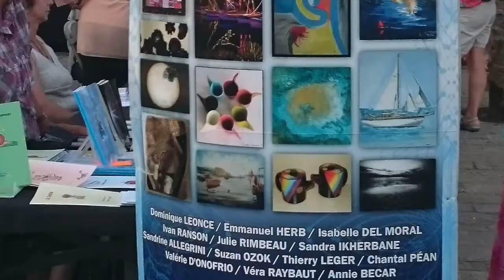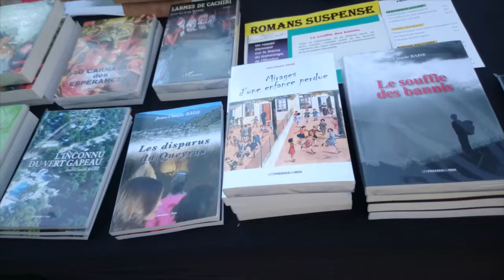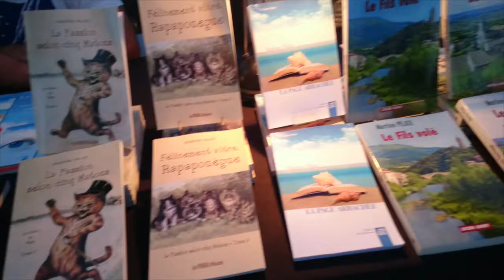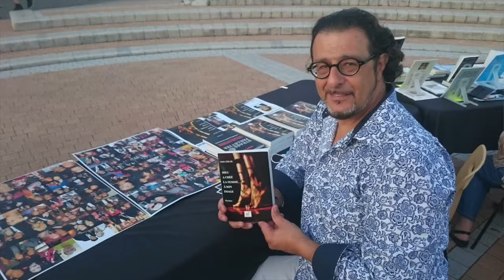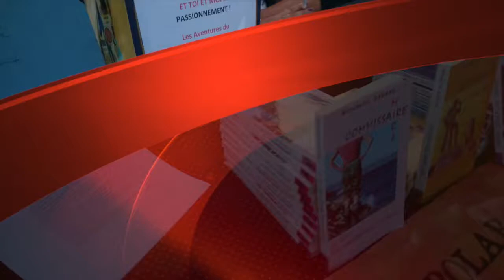LES ECRIVAINS INCONTOURNABLES DE L'ETE 2015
L'été c'est le moment propice pour lire sur les plages. Les auteurs de la région PACA sont présents pour présenter leurs derniers ouvrages lors de signatures dédicaces.
Découvrez les. Vous adorerez leurs livres...